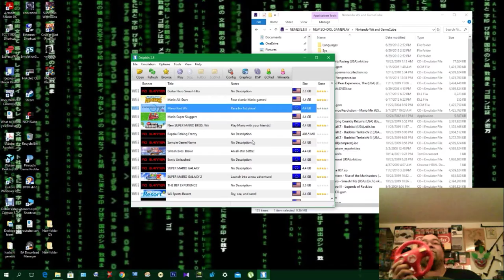LET'S PLAY MARIO KART WII WITH REAL NUNCHUCK AND MARIO WII MOTION WHEEL! Via Nvidia Capture!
Busting Sum Wii on my PC with Real Wii nunchuck controller and Wii motion wheel!